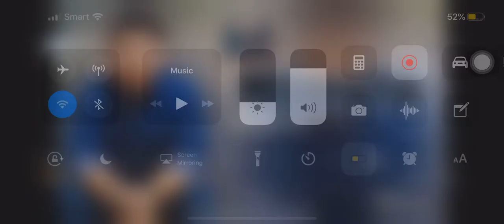Tom hom single